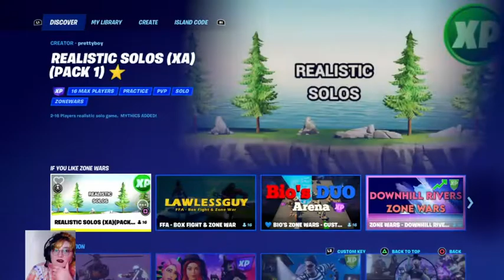Can you smell what The Rock is cooking? Fortnite - Cheese Streams